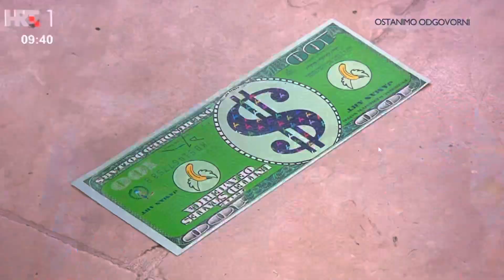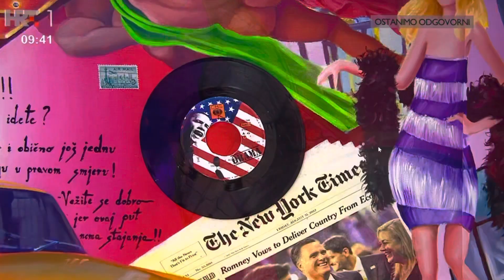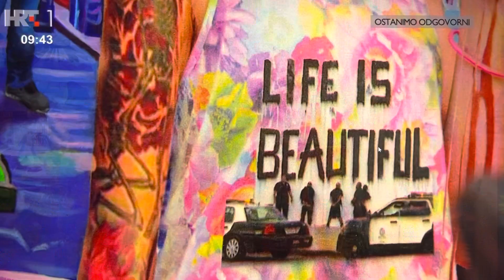“Dobro jutro Hrvatska” - HRT 1